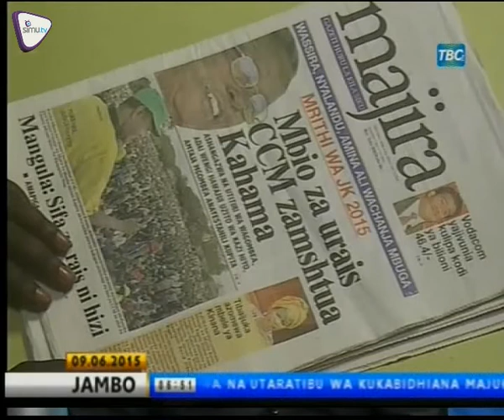MAGAZETI - TBC | JUNE.9.2015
Fahamu motomoto zilizojiri leo hii.Tazama.